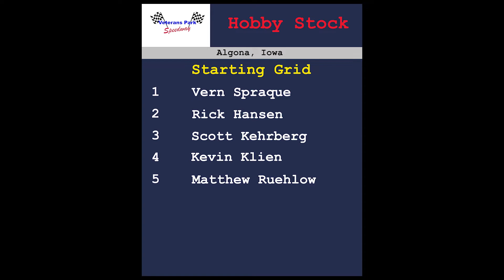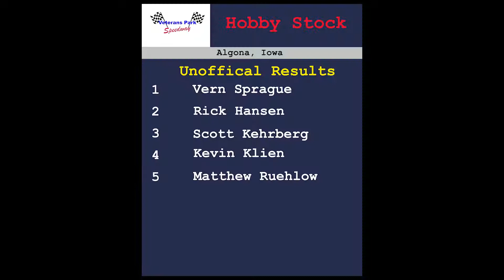Quarter Scale Hobby Stock RC A Feature from May 14, 2022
This is the Quarter Scale RC Hobby Stock A Feature on May 14, 2022 at Veterans Park RC Speedway located in Algona Iowa.

Follow Highside RC Speedway and Hobbies for schedule and rules.